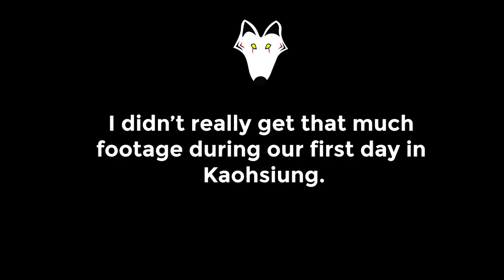My first vlog in Taiwan Part 5: The last few days in Taiwan.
In this episode of Bodark in Taiwan, I spend the last few days in Kaohsiung exploring the city and one of the most well known Buddhist temples, Fo Guang Shan.